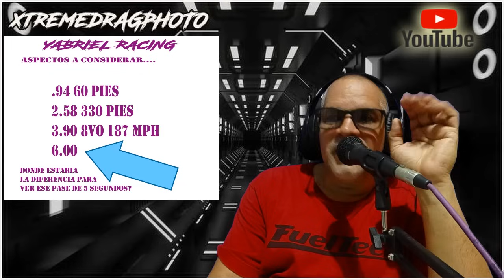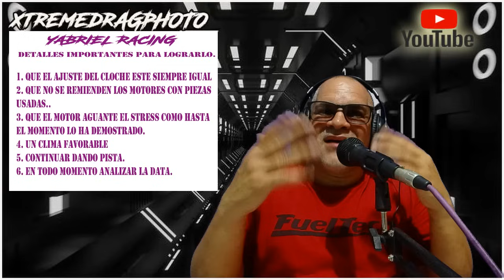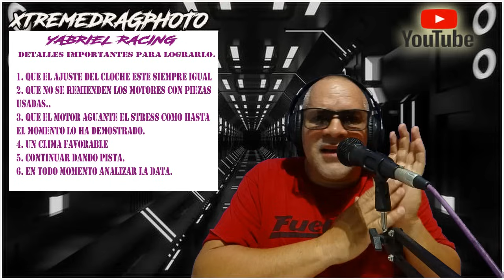ANALIZEMOS LOS NUMEROS DEL YABRIEL RX8.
CORRERAN EN LOS 5 SEGUNDOS EN UN PASE PERFECTO?